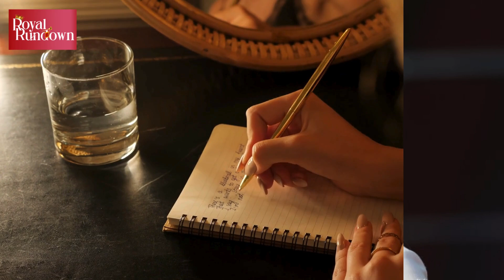Meghan Markle Set to Release ‘Ultimate Weapon’ Memoir Against Royal Family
Royal expert Tom Bower claims Meghan Markle is planning to drop a bombshell in her future memoir, targeting the Royal Family! According to Bower, Meghan is waiting to release her "ultimate weapon" in a money-making move that also seeks to positively boost the Sussex family in the media.